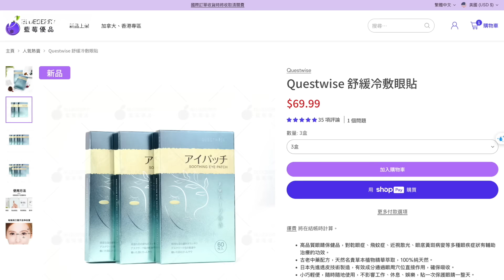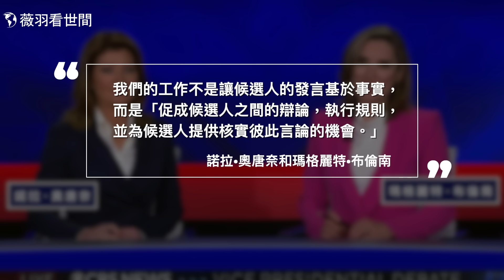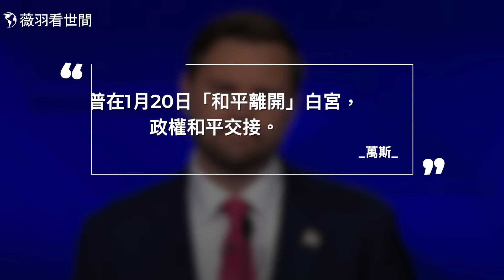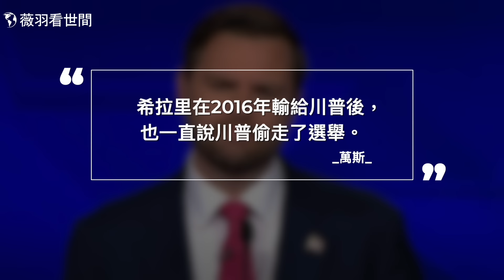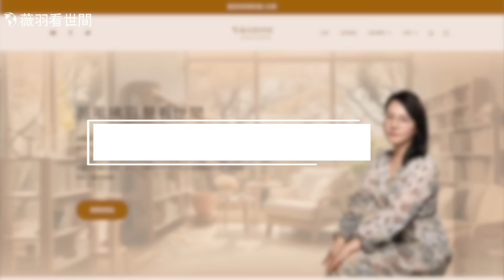十月驚奇來否？關鍵時刻指控川普的新證據被公開，意欲何為？｜薇羽看世間 20241003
每年的十月，美國大選都會有人們意料之外的事件發生，人稱十月驚奇。今年的十月驚奇是什麼呢？或許是10月1日那場令人刮目相看的副總統辯論。

日本製造，Questwise舒緩冷敷眼貼，結合了中醫智慧和現代科技，讓雙眼舒適又明亮，👉現在點擊：